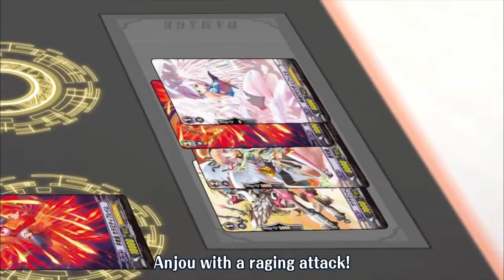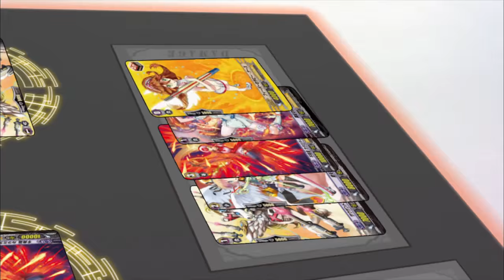Cardfight Vanguard G(AMV)Rin vs Tokoha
Cardfight Vanguard G Episode 30
Song:Emotion Bind by Misaki Tokura(CV: Izumi Kitta)